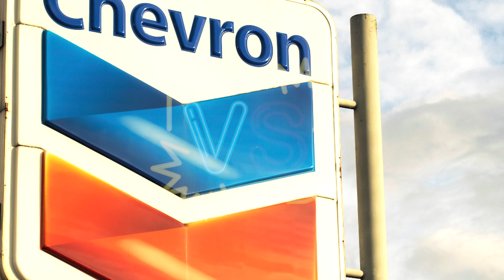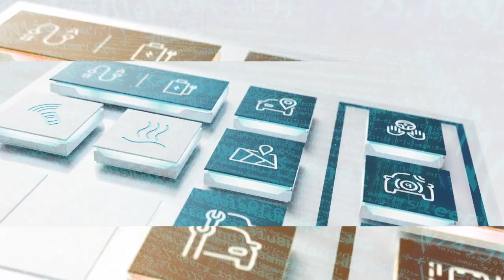Toyota REVEALS A Fully ELECTRIC Toyota RAV4!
Surprise! Surprise! “Today, Tomorrow, Toyota” has finally revealed its FULLY electric Toyota RAV4, The plug-in hybrid version of Toyota's best-selling vehicle is notoriously challenging to acquire. There are a lot of reasons why people are currently obsessed with this crossover. Well,  Did you know that Toyota used to sell a fully electric version of the RAV4 SUV before it became one of the most popular hybrids in Australia? Twice! Let's talk more about this only on TECH ADDICTS, your only spot for all updated information!

Let's start talking!

While the Toyota bZ4X, the brand's first fully-electric SUV to be offered in Australia, is still about a year away, it's time to rewind the clock 25 years to when Toyota produced an all-electric RAV4. While the Toyota bZ4X is still about a year away, it's time to look back at the all-electric RAV4 that Toyota produced.

In 1997, Toyota produced approximately 1500 fully electric RAV4 waggons in order to assist in the field testing of what was then ground-breaking technology for electric vehicles.

The RAV4 EV was initially exclusively offered to fleet customers on a lease so that Toyota could reclaim the cars at the end of the finance period. The vehicle was equipped with a 27kWh NiMH (nickel-metal hydride) battery, a 50kW electric motor, and a single-speed transmission.

The RAV4 electric vehicle had a range of 153 kilometers, a top speed of 126 kilometers per hour, and an estimated efficiency of 26.9 kilowatt-hours per one hundred kilometers traveled. It weighed 1560 kilograms, only 265 kilograms more than a regular RAV4 powered by gasoline (1295 kilograms).

Although this may not seem like particularly large figures, keep in mind that this was 10 years before Apple produced the first iPhone. In addition to this, Toyota began development of the vehicle in 1995, two years before it was made available for purchase in the United States. Around half a million kilometers of testing were conducted in Japan on the electric RAV4 before it was exported to the United States.

In the beginning, the electric RAV4 was only leased to commercial and government clients for a period of three years. However, in the year 2001, this offer was made available to private business clients as well, and the following year, in 2002, the general public was given the opportunity to buy an electric RAV4 outright.

The vehicle had a starting price of $42,000, making it significantly more expensive than a gasoline-powered RAV4 (which had a starting price of $15,118 in 1997). However, with the low-emission rebates available to consumers in California, the price could be reduced to approximately $29,000.

Before production was finally stopped in 2003, a total of 328 were made available for purchase by the general public.

The EV-95 battery that is utilized by the RAV4 was being manufactured by Panasonic under a deal with Ovonics, a battery-technology company that is owned by GM. This fact lends credence to the theory that Panasonic is somehow connected to the "big oil" conspiracy.

Late in the year 2000, Texaco Oil made the acquisition of General Motors' share of Ovonics. The following year, the oil industry behemoth Chevron bought Texaco Oil. After that, Chevron brought a patent infringement lawsuit against Panasonic and Toyota, which will prevent those companies from manufacturing NiMH batteries of a size that would, for example, be able to power an all electric vehicle until at least 2010.

Rewinding the clock by ten years brings us to the year 2012, when Toyota introduced a new RAV4 EV that was based on the third-generation model of the vehicle.

This time, just about 2500 were manufactured, and they were supplied just to buyers in the state of California.